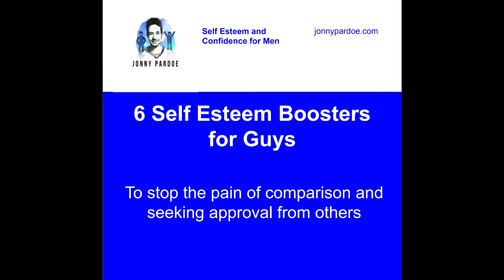Self Esteem Improvement 5 POWERFUL HABITS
How to build self esteem? It can certainly be a challenge. There are simple ways to boost self-esteem though that I’ve found. To boost self esteem and fix low self esteem requires self improvement. If you don’t work on yourself you won’t be able to do this.

Today you and I will discuss how to give you self help to increase your self love. 5 powerful habits that I’ve experienced and others have experienced are given.

Want some more self esteem tips? To make you feel even more of a hero in your own life?

Video referenced in the video on the six pillars of self esteem can be found here:

Amazon
Apple Podcasts
Anchor